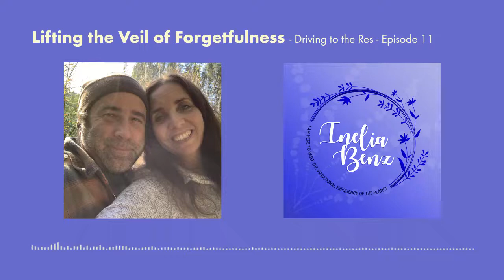Lifting the Veil of Forgetfulness and processing Fear - Driving to the Rez - Episode 11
This is a followup after the release of the Sigil for Lifting the Veil of Forgetfulness. And a personal story on how the “Fear Processing Exercise” came about.

Inelia offers a free 10 days program to help you start your Ascension Process. This simply means becoming more aware and awake. You can find the program here:

Get Inelia's books: Interview with An Alien, Interview with An Angel, Interview with a Psychic Assassin

Inelia received her First Class Honors Degree in Communication Studies at Dublin City University, Ireland in her 20’s. Since then she has been writing, teaching and advancing multiple platforms to bring about personal and global transformation. Through her easy to use courses, meditations, books and videos she offers quick, mystery free tools that will elevate your vibrational energy and bring personal awakening and spiritual evolution. Her tools are used by over a million people around the planet.

Meet her at IneliaBenz.com